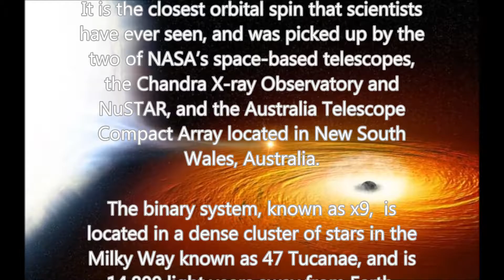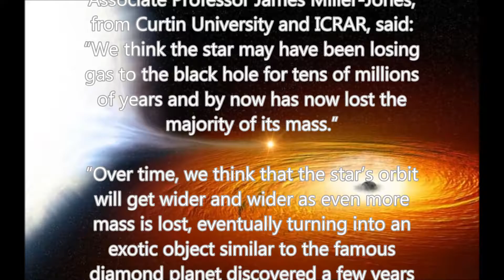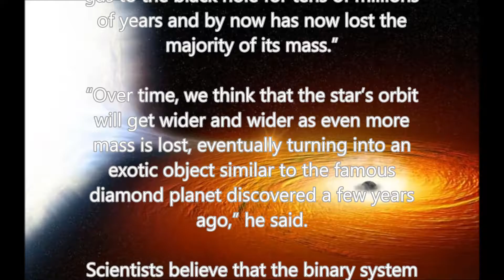Star spotted in closest orbit ever around black hole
Space news 2017 -  Star spotted in closest orbit ever around black hole.
X9 binary system with its star and black hole.
Astronomers have found evidence of a star that spins around a black hole twice an hour.

It is the closest orbital spin that scientists have ever seen, and was picked up by the two of NASA’s space-based telescopes, the Chandra X-ray Observatory and NuSTAR, and the Australia Telescope Compact Array located in New South Wales, Australia.